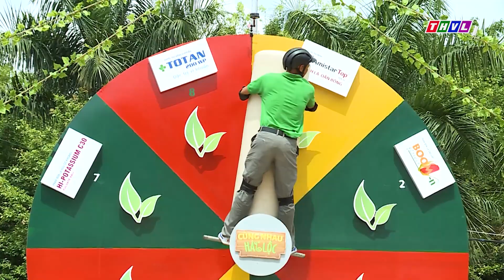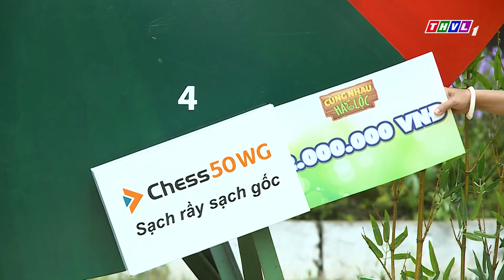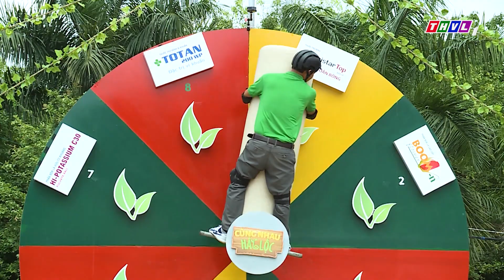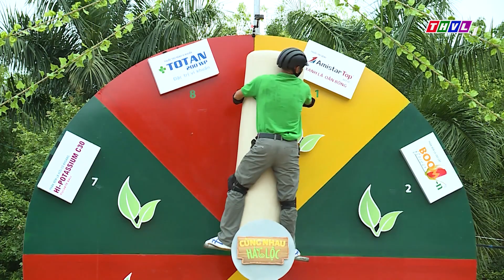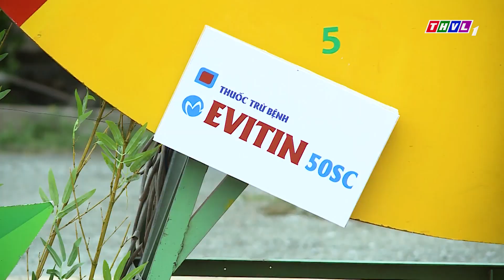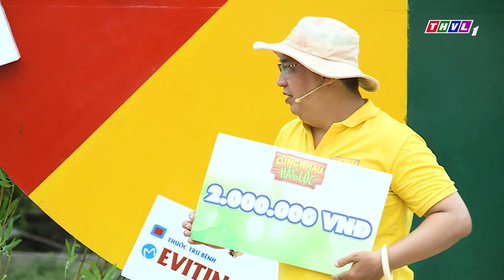Cùng nhau hái lộc - Tập 25: Vòng 3 - Cùng nhau hái lộc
Cùng nhau hái lộc - Một chương trình mới lạ, hấp dẫn dành cho bà con nông dân. Ba vòng thi gay cấn, hồi hộp, những tình huống vui nhộn, hài hước, phần hỏi đáp kiến thức thú vị. Đón chương trình Cùng nhau hái lộc phát sóng lúc 17h40 chủ nhật hàng tuần trên kênh THVL1 bắt đầu từ ngày 09/02/2020.
Tập đoàn Lộc Trời hân hạnh đồng hành cùng chương trình “Cùng Nhau Hái Lộc”.